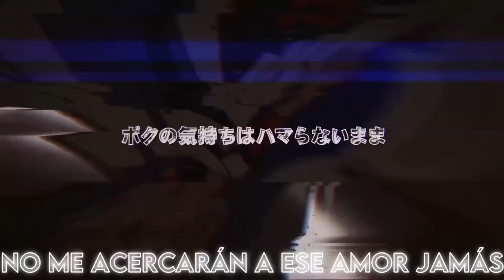Mafumafu - Crossword Puzzle / クロスワードパズル【Cover Español Latino】Marshu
Mafugod

- Elementos técnicos -

Interprete:
Marshu - @Marshu417

Mix/ Letra:
0uter - @0uter

Original:
Mafumafu - @uni_mafumafu